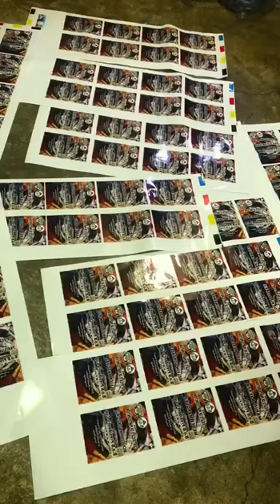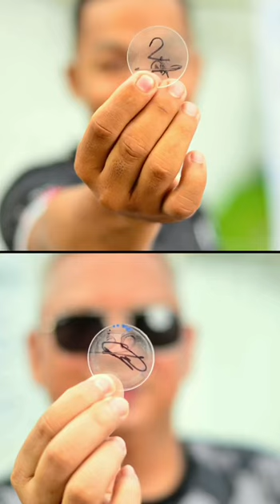BoB Funshoot August 28 2022